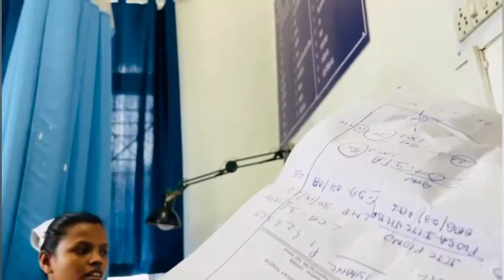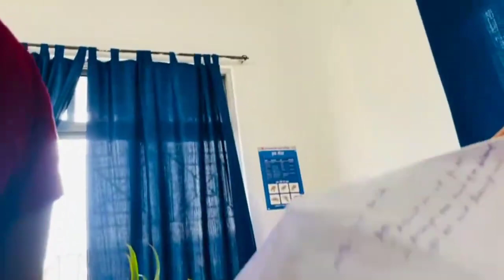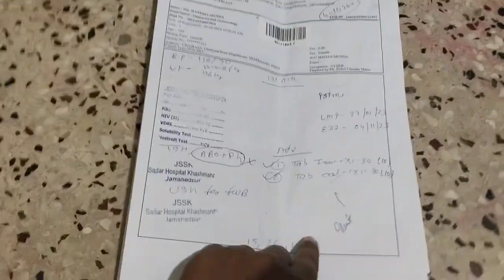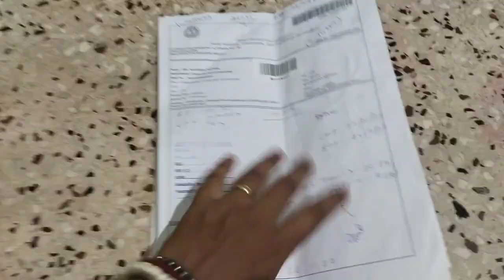आज हॉस्पिटल में हमको भर्ती कर लिया ll मेरा तबियत बिगड़ी हुई है ll मेरी मदद करो दोस्तो ll